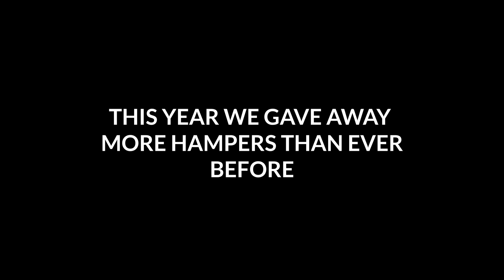Stonegate Hamper Month 2018 Wrap Up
Thank you to everyone who supported us this year.
We were able to give away more hampers than ever before!